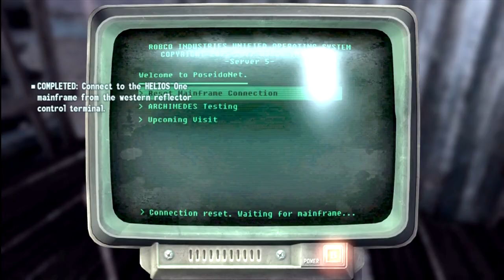Fallout New Vegas Tutorial: Helios One Mission That Lucky Old Sun (Part 1)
Montage Does the Helios One Mission Part 1